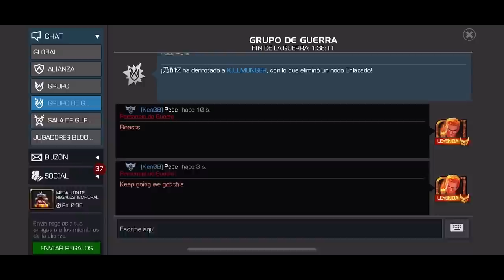AW: KenOB vs Ny718 | S14W11 | Marvel: Batalla de superhéroes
Guerra fácil shabos :v

Quake (TODO)